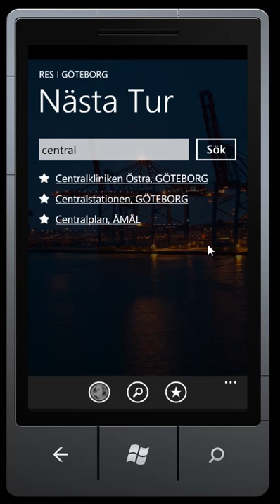Västtrafik Windows Phone 7 - Demo 3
Another demo of my Västtrafik app for Windows Phone 7